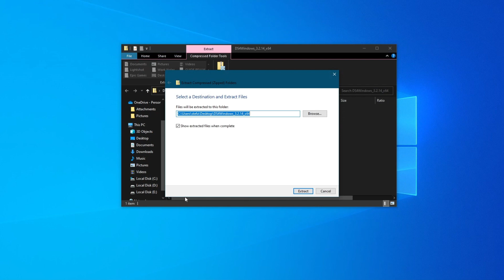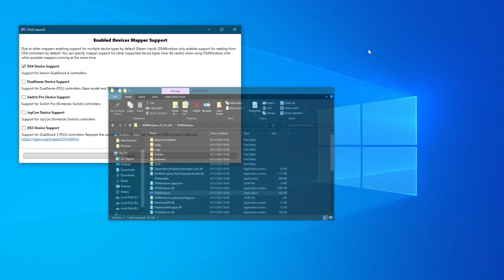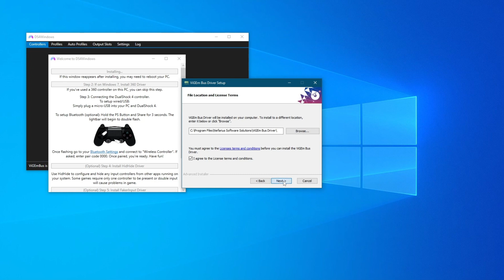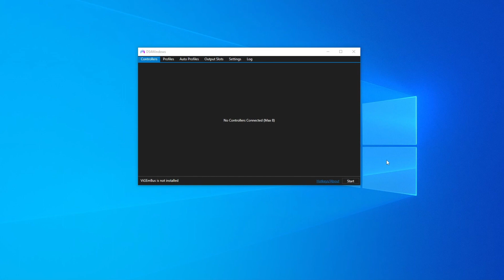How To Play Roblox With Playstation Controller (PS4 & PS5) - Full Guide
We show you how to play roblox with a playstation controller - this includes ps4 and ps5 controllers.

GuideRealm